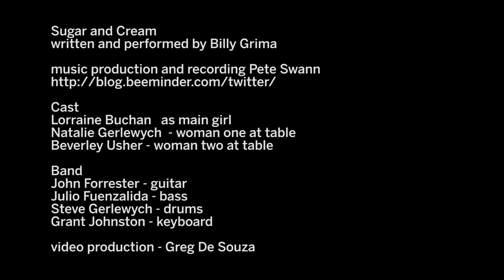Canadian Singer Songwriter Billy Grima Sings In Bar With Friends "Sugar & Cream"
Canadian Pop/Rock Singer songwriter Billy Grima Sings the title track from his album Sugar & Cream.

Please watch and leave a comment on Canadian Singer Songwriter Billy Grima Sings In Bar With Friends "Sugar & Cream"

A fun uptempo song about getting together with friends on a Saturday night and meeting that someone who is a perfect blend for you, just like "Sugar & Cream"